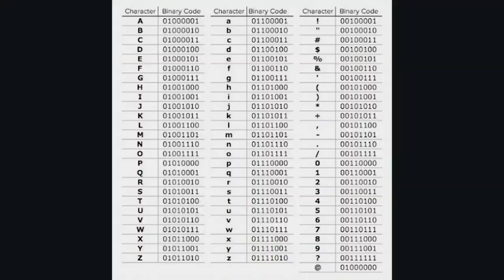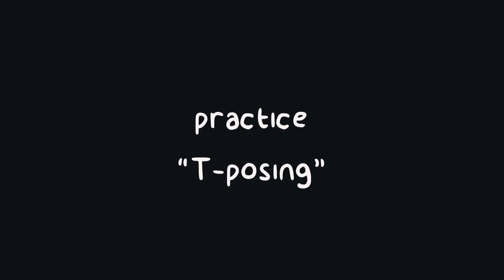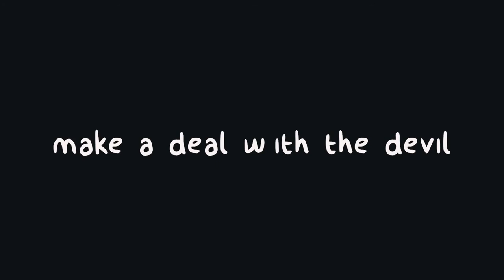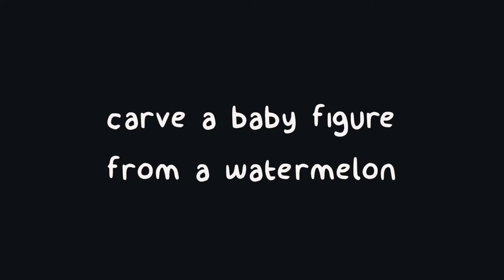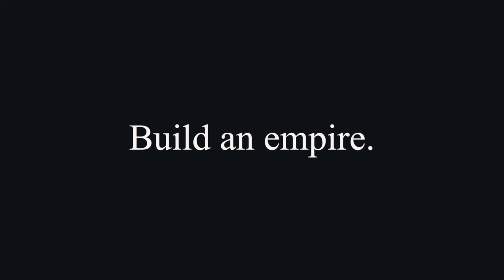TOP 10 THINGS TO DO DURING LOCKDOWN STAYATHOME EDITION [Reupload] [obsolete editing]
due to stay at home, here's top 10 things you can do at home to stay productive and fight your boredom.